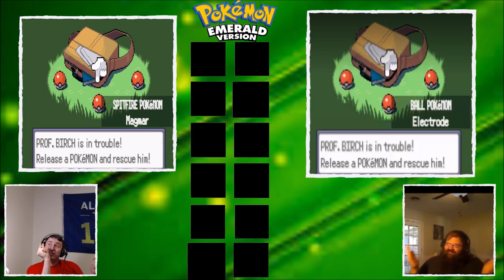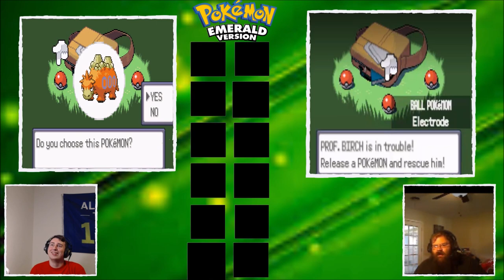OUR STARTERS HAVE WHAT??? Pokemon Emerald SoulLink ep.1 w/ PapaAggron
Today We are Doing another episode of the emerald emerald soulink with papa aggron. today we get some enocunters and wee REVEAL what are starters end up being!

WHATS RANDOMIED
-TRAINERS
--POKEMON
--MAX AI
WILD
--POKEMON
ITEMS
TM'S
STATIC POKEMON
--LEGANDARY-LEGANDARY NORMAL-NORMAL

NUZLOCKE RULES
IF A POKEMON FAINTS IT AND ITS PAIR IS DEAD